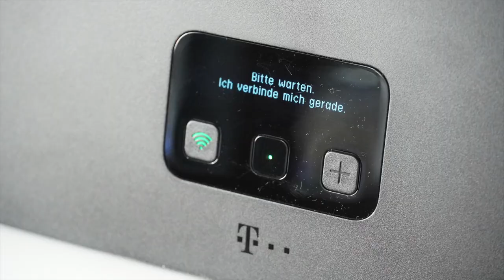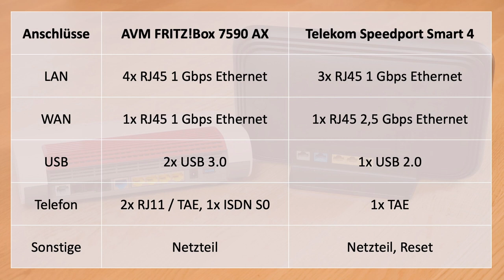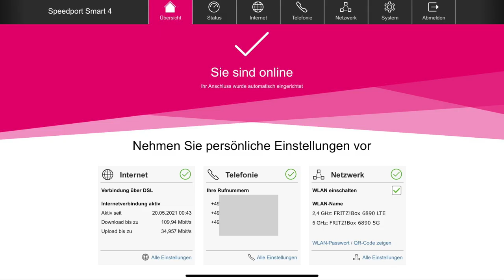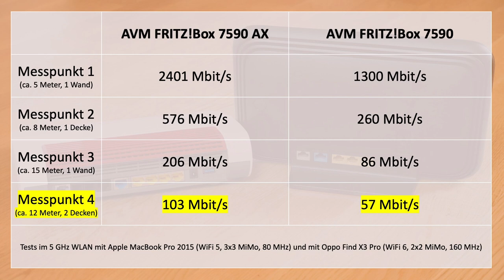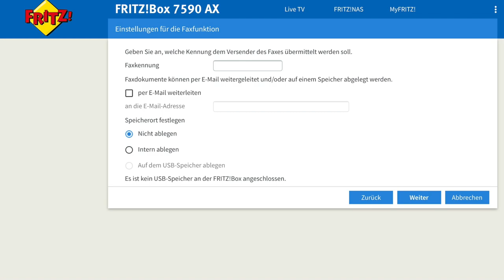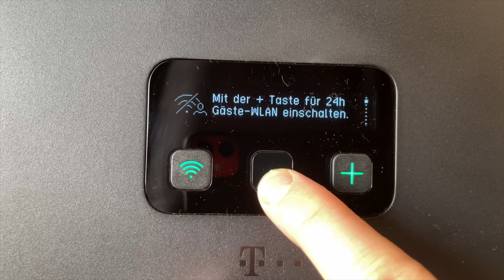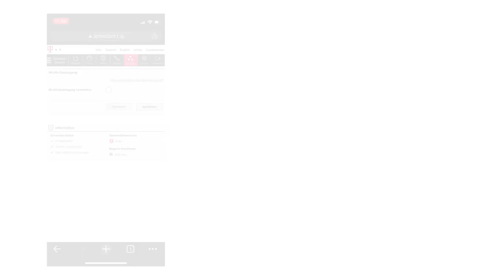DSL-Router Vergleich: AVM FRITZ!Box 7590 AX und Telekom Speedport Smart 4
Vergleich der beiden DSL-Router AVM FRITZ!Box 7590 AX und Telekom Speedport Smart 4.
Speedport Smart 4 bei Amazon ansehen:*
Fritzbox 7590 AX bei Amazon ansehen:*

Sprungmarken:
Einleitung 00:00
Lieferumfang 01:04
Design 01:56
Anschlüsse 03:44
DSL Modem 06:02
WLAN 06:53
Telefonanlage 09:00
Smart Home 09:47
Bedienung und Software 10:09
Test-Fazit 11:49